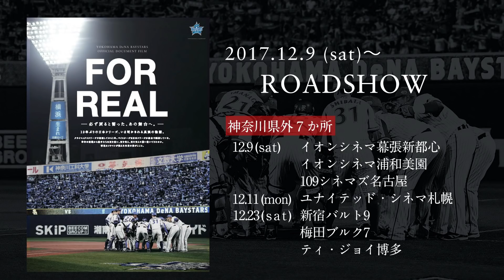Short Story02:熊原健人「耳たぶ」 / FOR REAL-必ず戻ると誓った、あの舞台へ。-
12月9日（土）から全国ロードショー、1月5日（金）からDVD/Blu-ray発売となる球団公式ドキュメンタリー「FOR REAL -必ず戻ると誓った、あの舞台へ。-」に収録しきれなかったエピソードをご紹介するShort Story。

第2弾は、昨年大きな反響を呼んだ、このシリーズのもはやレジェンドとも呼べる、この選手の登場です。（昨年の様子、、

■FOR REAL -必ず戻ると誓った、あの舞台へ。-